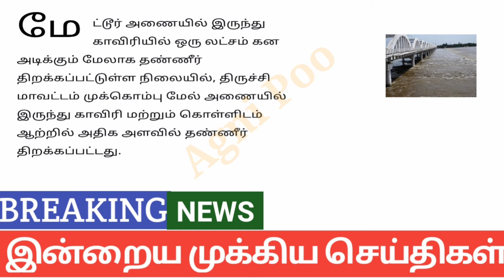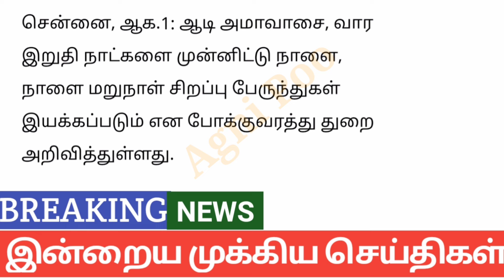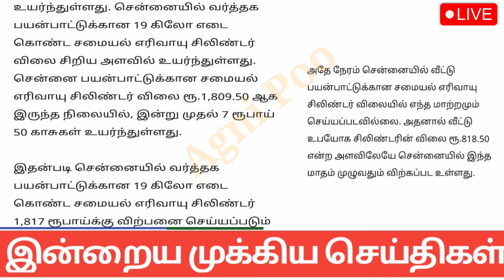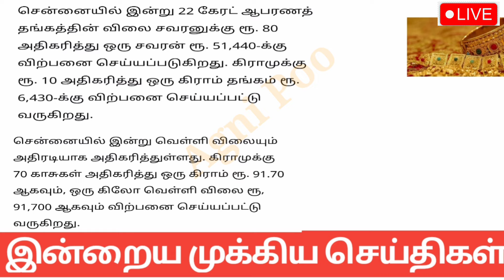காலை 9 மணி செய்திகள்| 02-08-2024| Morning headlines news| Mukkiya Seithigal| Today news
9 மணி செய்திகள்| 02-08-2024| Morning headlines news| Mukkiya Seithigal| Today news